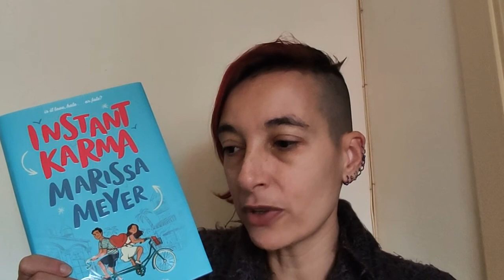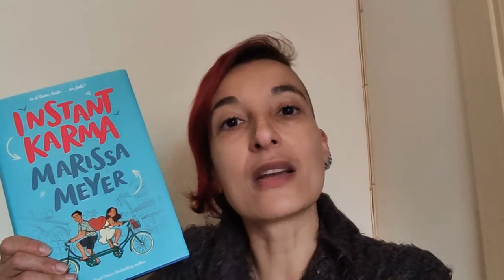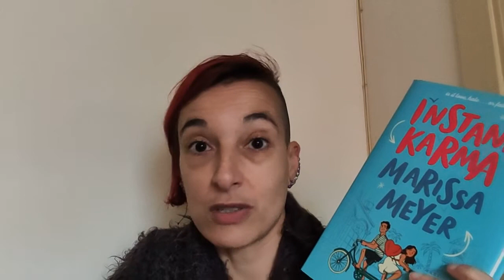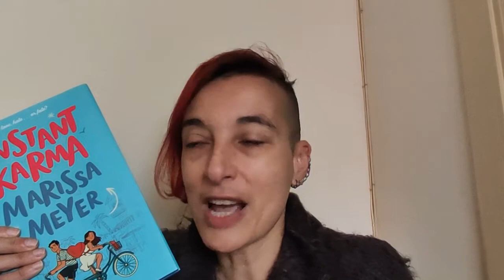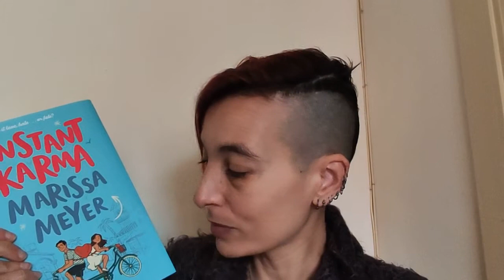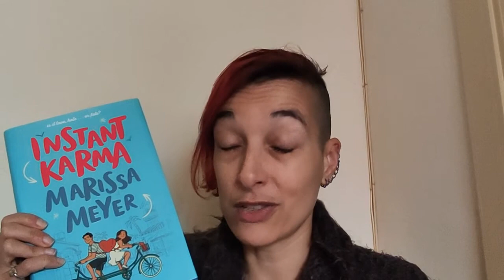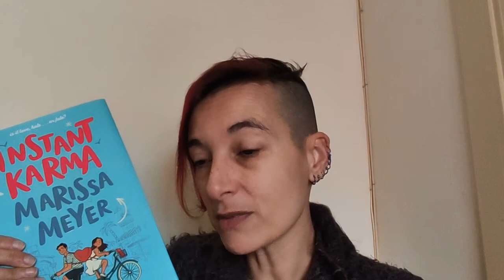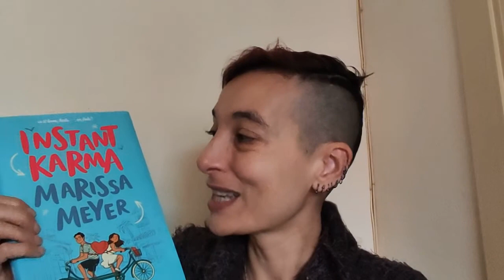Review of "Instant Karma" by Marissa Meyer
Chronic overachiever Prudence Daniels is always quick to cast judgment on the lazy, rude, and arrogant residents of her coastal town. Her dreams of karmic justice are fulfilled when, after a night out with her friends, she wakes up with the sudden ability to cast instant karma on those around her.

Pru giddily makes use of the power, punishing everyone from public vandals to mean gossips, but there is one person on whom her powers consistently backfire: Quint Erickson, her slacker of a lab partner. Quint is annoyingly cute and impressively noble, especially when it comes to his work with the rescue center for local sea animals.

When Pru resigns herself to working at the rescue center for extra credit, she begins to uncover truths about baby otters, environmental upheaval, and romantic crossed signals—not necessarily in that order. Her newfound karmic insights reveal how thin the line is between virtue and vanity, generosity and greed, love and hate . . . and fate.